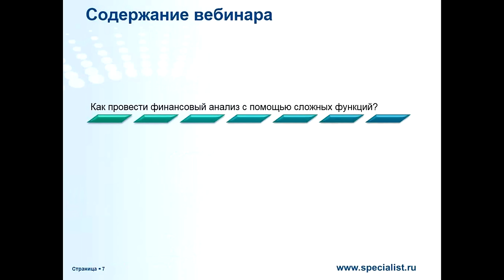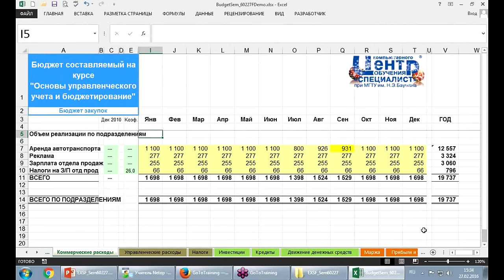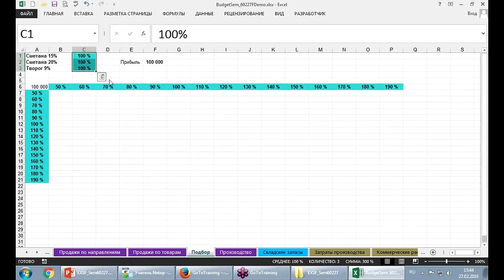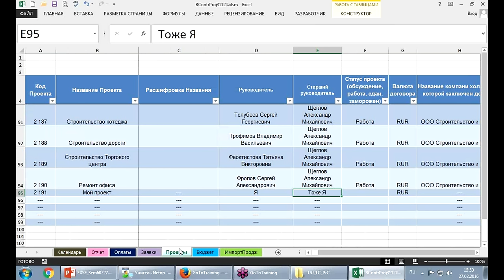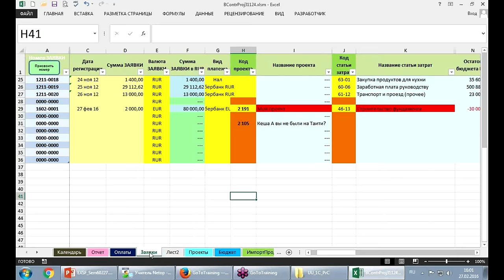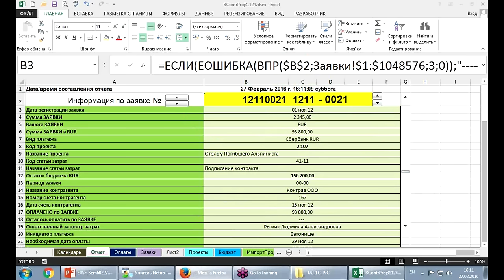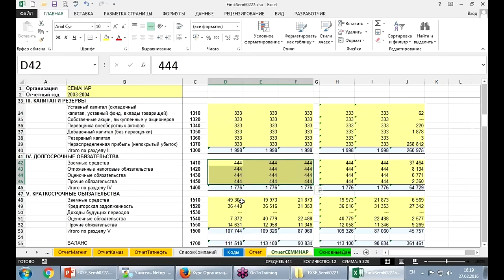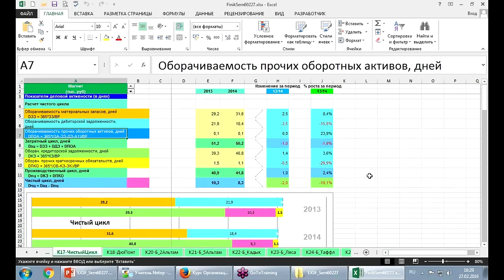Визуализация результатов финансового анализа предприятия с помощью сложных функций Excel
В ходе семинара учебного центра «Специалист» при МГТУ имени Баумана вы узнаете как с помощью средств эксель не только провести анализ финансовых показателей предприятия, но и осуществить их наглядную визуализацию. Вы познакомитесь с функциями ДВССЫЛ, АДРЕС, СТРОКА и СТОЛБЕЦ, сможете освоить или подтянуть навыки работы с элементами форм.
В ходе бесплатного урока по Excel вы узнаете:
Вы узнаете:
-  Как провести финансовый анализ с помощью сложных функций эксель.
- Как эффектно визуализировать полученные показатели.
- Как разработать систему автоматизации, позволяющую наглядно сравнивать результаты финансового анализа различных компаний?
Семинар ведет опытный практикующий преподаватель, имеющий опыт организации бюджетного контроля, внедрения системы бюджетирования и ведения управленческого учёта во множестве крупных организаций, обладатель степени магистра делового администрирования (MBA) Сергей Викторович Рулев.

Курс Microsoft Excel Уровень 3. Анализ и визуализация данных